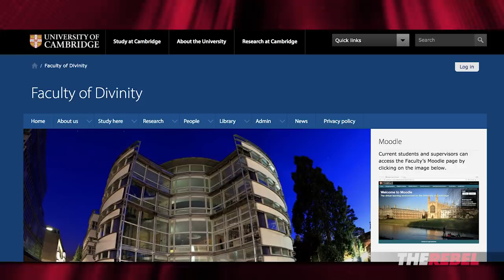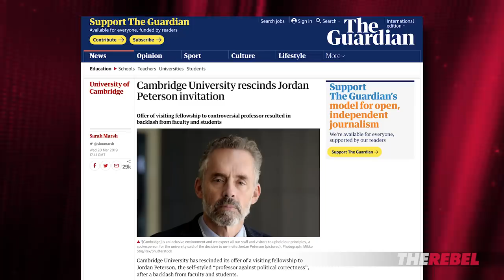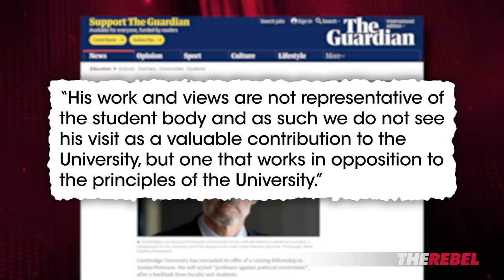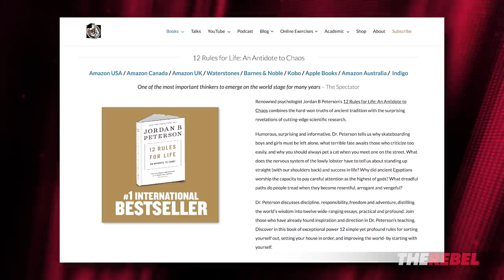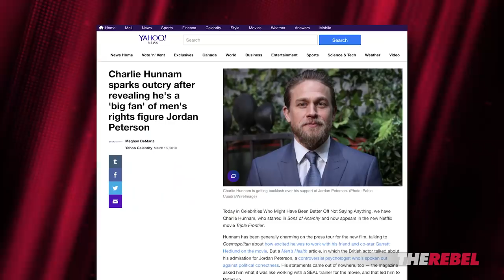Cambridge Rescinds Jordan Peterson’s Fellowship | Jack Buckby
Jack Buckby of TheRebel.media reports: Cambridge University, once a prestigious university but not the home of crazy nudey lady Professor Victoria Bateman, has rescinded a fellowship offered to Dr Jordan Peterson.